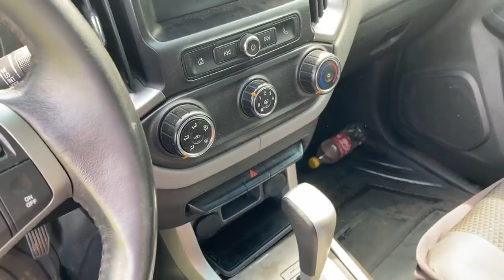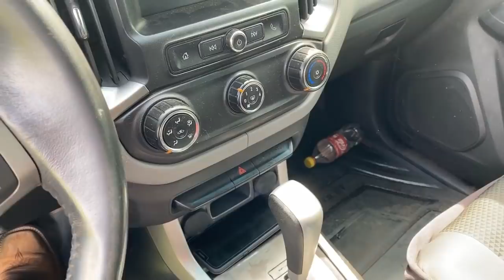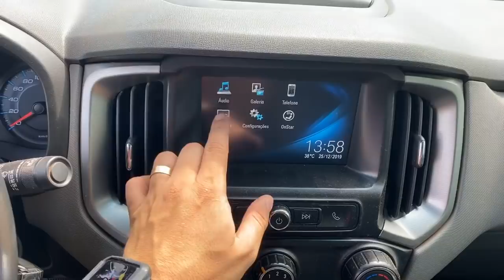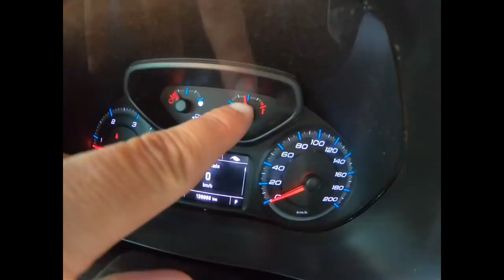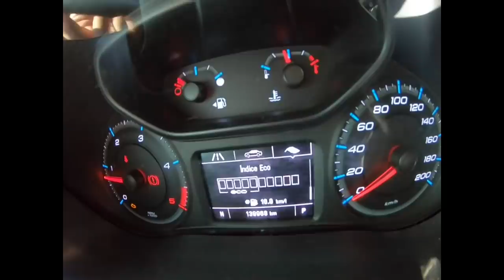S10 DIESEL LT 4x4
PESSOAL S10 LT DIESEL 4x4 PRINCIPAIS DIFERENÇAS PARA S10 2020

SEGUE NO INSTA PRA FICA POR DENTEO DE TUDO